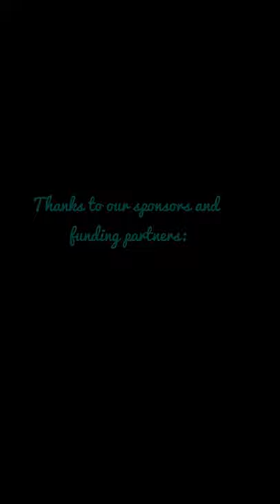Summer of Art 2021 Presents - Julia Armstrong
Hear the hauntingly beautiful harpist Julia Armstrong at EDAC's courtyard gallery - features an interview with Julia as she explains how she makes her own harps and instruments.